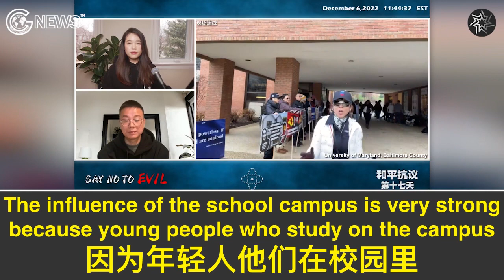believe we will grow and more people will know the truth. 我相信我們会越来越强大，更多的人會知道真相！